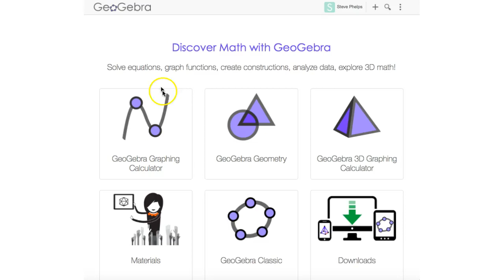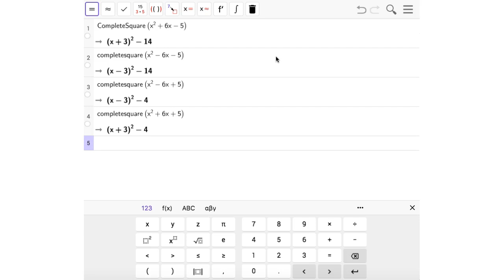Complete the Square as a Pattern Seeking Activity